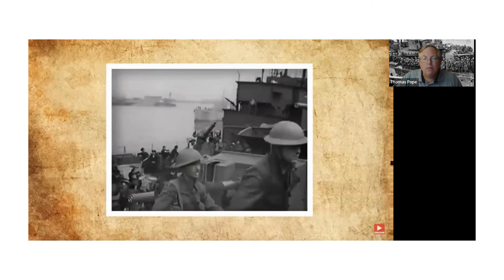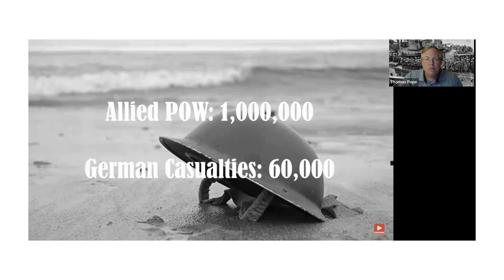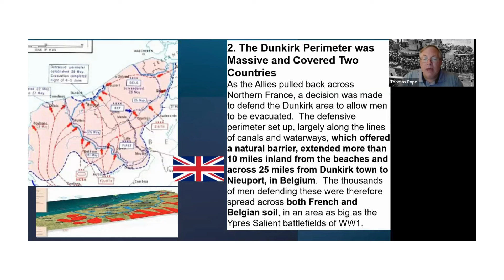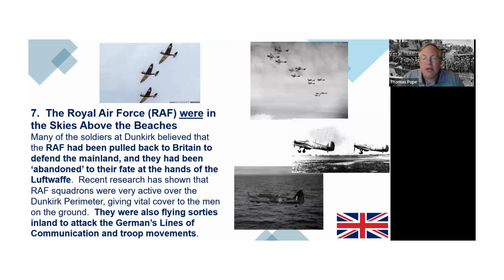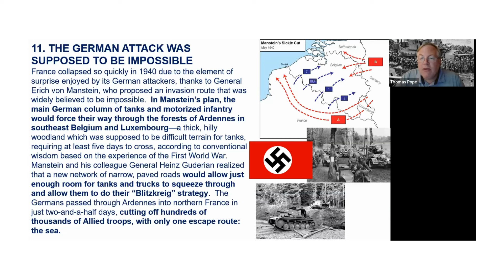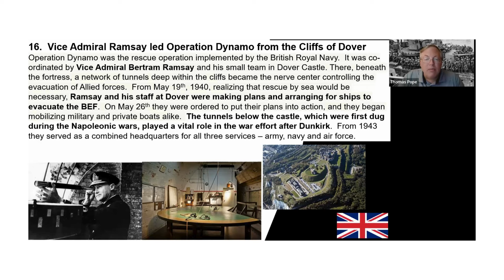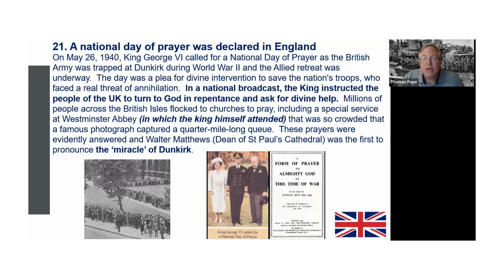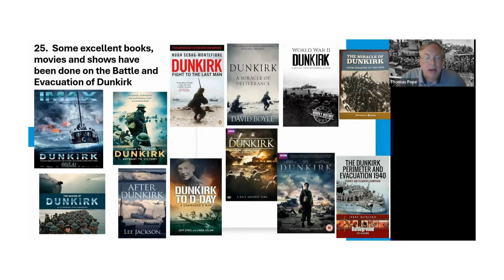Battle of Dunkirk - the Miraculous Allied Escape in World War 2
The Battle of Dunkirk was fought around the French port of Dunkirk (Dunkerque) during the Second World War, between the Allies and Nazi Germany.  As the Allies were losing the Battle of France on the Western Front, the Battle of Dunkirk was the defense and evacuation of British and other Allied forces to Britain from May 26th to June 4th, 1940.

On May 14th, 1940, German Army Group A burst through the Ardennes and advanced rapidly westward toward Sedan, turning northward to the English Channel, using Erich von Manstein's plan 'Blitzkrieg', effectively flanking the Allied forces.   A series of Allied counter-attacks, including the Battle of Arras, failed to sever the German spearhead, which reached the coast on May 20th, separating into 3 parts, the BEF near Armentières, the French First Army, and the Belgian Army further to the north from the majority of French troops south of the German penetration.   After reaching the Channel, the German forces swung north along the coast, threatening to capture the ports and trap the British and French forces.

In one of the most debated decisions of the war, the Germans halted their advance on Dunkirk inexplicably.   What became known as the "Halt Order," Hitler sanctioned the order on May 24th with the support of the German high command.  The army was to halt for three days, which gave the Allies sufficient time to organize the Dunkirk evacuation and build a defensive line. While more than 330,000 Allied troops were rescued, the British and French sustained heavy casualties and were forced to abandon nearly all their equipment; around 16,000 French and 1,000 British soldiers died during the evacuation.  The British Expeditionary Force alone lost some 68,000 soldiers during the French campaign.

We review several short videos and comment on them, and then we go over the 25 Interesting Facts about the Battle of Dunkirk.

Please like the video and subscribe to the channel and drop us a comment on a future topic you would like to see us do an episode on Traveling Through History!

🔔Experience history like never before with Traveling Through History!

👉 Alexander Hamilton, Bio, a Founding Fathers Story and 25 Little Known Facts    • Alexander Hamilton, Bio, a Founding F...

👉 Our Family Trip to the Magical Country of Iceland - The Sports Guyz - Episode 9    • Our Family Trip to the Magical Countr...

👉 Benjamin Franklin - A Founding Father's Life and 25 Little Known Facts    • Benjamin Franklin - A Founding Father...

👉 James Monroe - A Founding Fathers Story - Biography and 25 Little Known Facts    • James Monroe - A Founding Fathers Sto...

👉 James Madison A Founding Father's Life Bio and 25 Little Known Facts    • James Madison   A Founding Father's L...

✅ About Traveling Through History. Welcome to Traveling Through History, where the past comes alive. Our channel deepens into the stories of influential people and pivotal events sculpting our world. From detailed bios to intriguing lists of 25 little-known facts, we uncover the secrets of history's most fascinating figures. Whether you're a history buff or just curious about the past, our videos offer a unique glimpse into the events that have defined humanity. Join us on a journey through time, where history is learned and experienced.